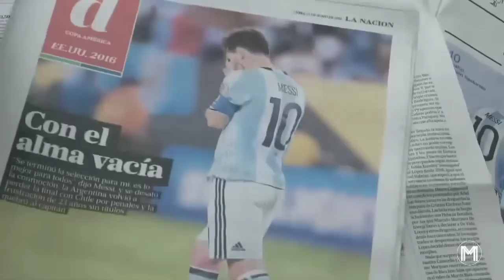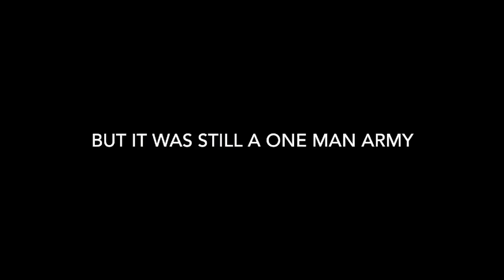Messi Struggle for the world Cup| Dream Come True| MagicMan | King of football